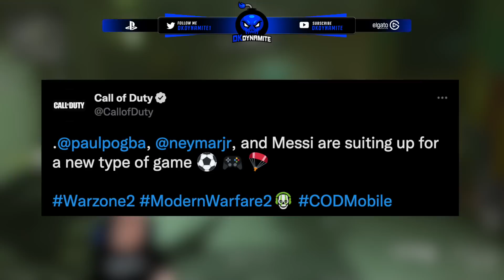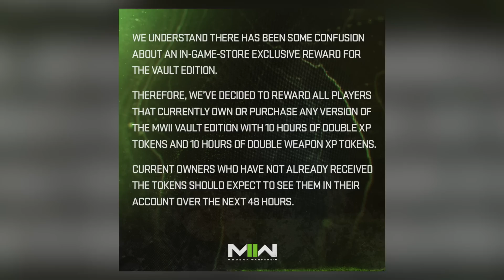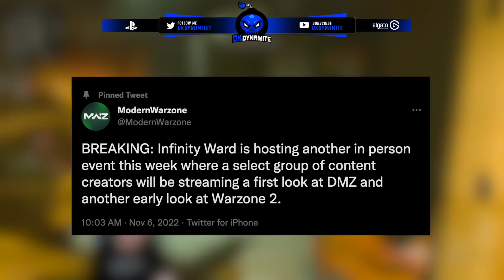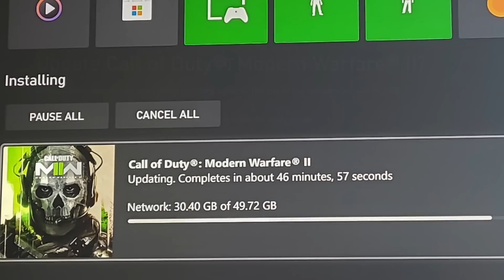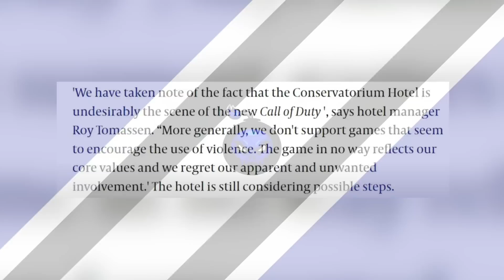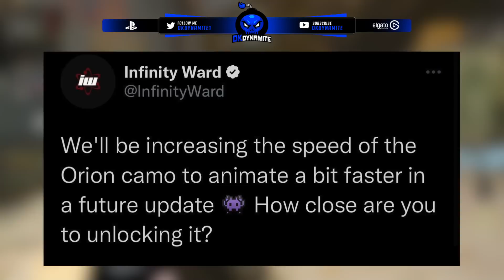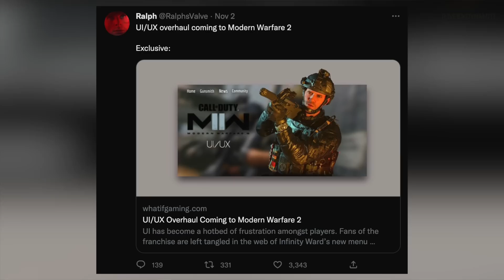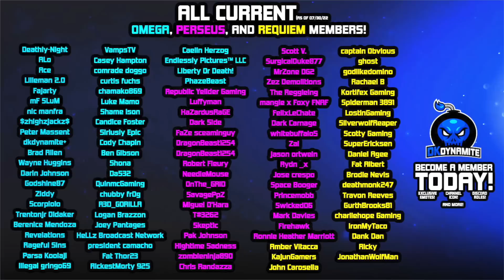The Modern Warfare 2 Season 1 Changes That EVERYONE Has Been Asking For…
Timestamps
0:00 - Introduction
0:33 - MWII World Cup Crossover Reveal
1:09 - EVERYONE is Getting Free XP Tokens Explained
2:17 - Big DMZ Reveal & Warzone 2 Gameplay This Week
3:00 - Massive Update Released For MWII Fixing a Ton...
3:48 - Hotel Map Being Removed With Season 1 Leaked?
4:58 - They're CHANGING The Orion Mastery Camo Soon!
5:49 - Weapon Balances, Nerfs & Buffs Coming to Season 1
6:19 - UI/UX Overhaul Officially Confirmed By Infinity Ward
7:19 - Ping System, Wallhacks & Improvements Coming
7:56 - The Community Wants BETTER Patch Notes From IW
8:44 - Closing Statements

                                           💣 ~dkdynamite~ 💣